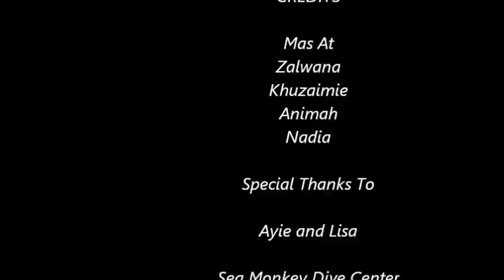BIDONG EXPLORATION 2013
Video of recent exploratory trip to Bidong and Bara